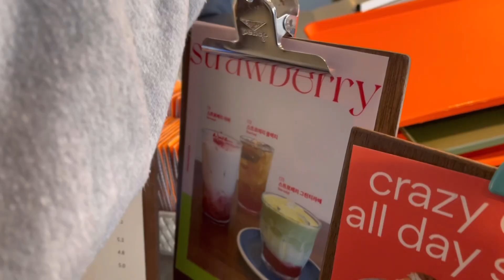나루와 브루클린 커피